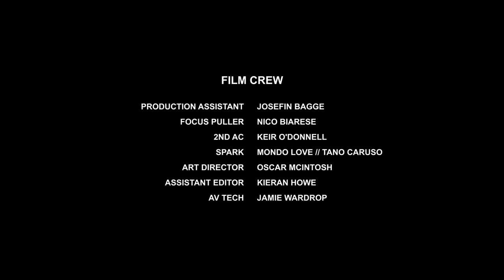Fatherson - Same Old, Brand New (Performance Film)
Forest of Black presents:
Same Old, Brand New
A short film featuring four exclusive performances

Same Old, Brand New has been supported by the PPL Momentum Music Fund. PPL
Momentum is managed by PRS Foundation, with support from PPL, Arts Council of Northern
Ireland, Invest NI, Creative Wales, with additional funding and support from Spotify.